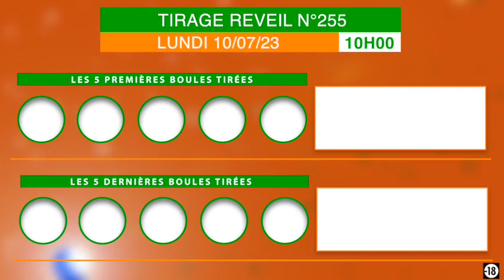La famille Loto bonheur, recevez la vidéo du tirage de 10h Réveil n°255 de ce 10/07/23.